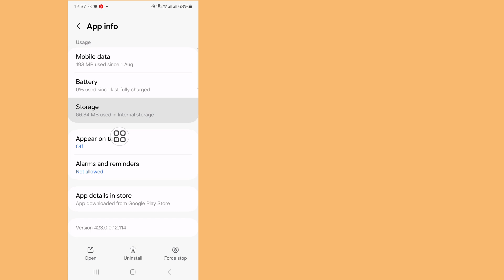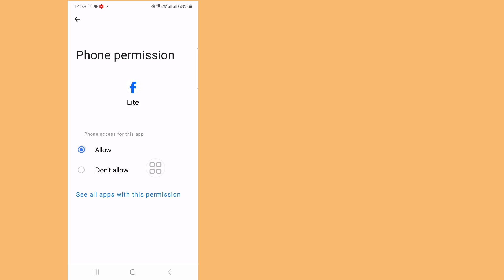ဘယ်လိုပြင်ရမလဲ တောင်းပန်ပါတယ် (သင်ရောက်ရှိဖို့ကြိုးစားတဲ့ စာမျက်နှာမှာ ပြဿနာရှိလို့)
ဘယ်လိုပြင်ရမလဲ တောင်းပန်ပါတယ် (သင်ရောက်ရှိဖို့ကြိုးစားတဲ့ စာမျက်နှာမှာ ပြဿနာရှိလို့) Facebook lite ဇာတ်လမ်းအမှား

အားလုံးဟိုင်း,

 ဤဗီဒီယိုတွင် l က သင့်အား မျှဝေပေးမည် (မည်ကဲ့သို့ ဖြေရှင်းနည်း ကျွန်ုပ်တို့ တောင်းပန်ပါတယ် သင်ရောက်ရှိဖို့ ကြိုးစားတဲ့ စာမျက်နှာမှာ ပြဿနာရှိခဲ့ရင် တောင်းပန်ပါတယ်) ဗီဒီယိုကို အဆုံးထိ မကြည့်မချင်း ဆက်လက်ကြည့်ရှုပါ၊ သူ့ရဲ့ အလွန်ရိုးရှင်းလွယ်ကူတဲ့ နည်းလမ်း

 သင်၏မေးခွန်းများ-

 သင်ရောက်ရှိရန်ကြိုးစားသော စာမျက်နှာနှင့် ကျွန်ုပ်တို့တွင် ပြဿနာရှိပါသည်၊ ၎င်းကို မကြာမီ ဖြေရှင်းပေးလိုက်ပါ။  သင့်အား ပင်မစာမျက်နှာသို့ ညွှန်ကြားပါလိမ့်မည်။၊ သင်ရောက်ရှိရန်ကြိုးစားသော စာမျက်နှာနှင့် ကျွန်ုပ်တို့တွင် ပြဿနာရှိခဲ့ပါသည်။ သင်ရောက်ရှိရန်ကြိုးစားသော စာမျက်နှာနှင့် ကျွန်ုပ်တို့တွင် ပြဿနာရှိခဲ့ပါသည်။  သင့်အား ပင်မစာမျက်နှာသို့ လမ်းညွှန်ပေးမည်ဟု မျှော်လင့်ပါသည်။၊ သင်ရောက်ရှိရန်ကြိုးစားသော စာမျက်နှာတွင် ပြဿနာရှိပါသည်၊ သင် facebook သို့ရောက်ရှိရန် ကြိုးစားသည့်စာမျက်နှာတွင် ပြဿနာရှိပါသည်၊ facebook တွင် ပြဿနာရှိနေသည့် စာမျက်နှာကို ပြုပြင်ပါ  သင်ရောက်ရှိရန်ကြိုးစားခဲ့သည်။  ပြဿနာဖြေရှင်းနိုင်မယ်လို့ မျှော်လင့်ပါတယ်။

 မူပိုင်ခွင့် ငြင်းဆိုချက်-

 မူပိုင်ခွင့်ဆိုင်ရာ ငြင်းဆိုချက် 1976 မူပိုင်ခွင့်အက်ဥပဒေ ပုဒ်မ 107 အရ၊ ဝေဖန်မှု၊ မှတ်ချက်ပေးမှု၊ သတင်း၊ အစီရင်ခံမှု၊ နည်းပညာ၊ ပညာသင်ဆု၊ နှင့် သုတေသန၊ တရားမျှတသောအသုံးပြုမှုစသည့် ရည်ရွယ်ချက်များအတွက် "တရားမျှတသောအသုံးပြုမှု" အတွက် ခွင့်ပြုထားသောခွင့်ပြုချက်  - အကျိုးအမြတ်၊ ပညာရေး သို့မဟုတ် ကိုယ်ရေးကိုယ်တာအသုံးပြုမှုသည် တရားမျှတစွာအသုံးပြုခြင်းအတွက် ချိန်ခွင်လျှာကို ညွှန်ပေးသည်။

 ©RK Robin နည်းပညာအတွက် သီးသန့်ထားရှိသော All Righat ဤဗီဒီယိုအား အခြားစာရေးဆရာများထံ ပြန်လည်အပ်လုဒ်လုပ်ပါက မူပိုင်ခွင့်ချိုးဖောက်မှု သတိပေးချက်ဖြင့် ချက်ချင်းအရေးယူခံရမည်ဖြစ်သဖြင့် ၎င်းကို ပြန်လည်ထုတ်ဝေခြင်းမပြုပါနှင့်။

❤️ကျွန်​​တော်​တို့နဲ့အတူရှိ​နေတဲ့အတွက်​​ကျေးဇူးတင်​ပါတယ်​.
 ❤️သူငယ်ချင်းများသိအောင် Share ပေးကြပါ။...

 ❤️...ကြည့်ရှုပေးတဲ့အတွက် ကျေးဇူးပါ..